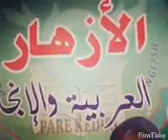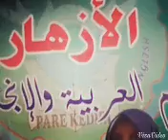Al azhar course in pare